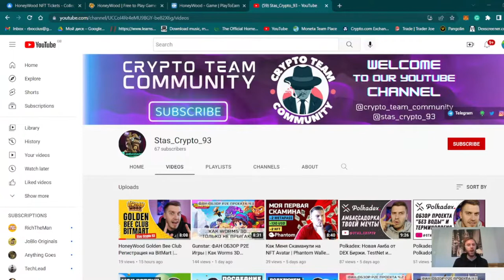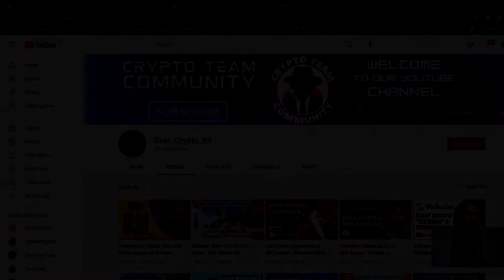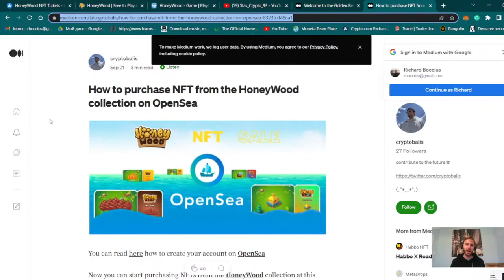HoneyWood: Live Stream Interview With Richard - Official Representative And Face Of Honey Wood | PVP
📌 Short video description:
Hi there,
Stanislav from Crypto Team Community is on connection!😎

Welcome to HoneyWood Ambassador Program.
 In this game we will crtaft HONEY coin and cone COIN between PVP battles.
In this nice P2E Web 3.0 project where I am take part in Ambassador Program.
Our main goal is to expand the influence of our community in the international arena!
Therefore, more and more videos in 2 languages ​​will appear on our channel.
 So keep your eye on it and thank you very much for your support!

👉🏻In this video we will take a closer look at the project togather with Richard.
 We talked about Ambassador program and Ambassador Role in Honey Wood, Referral System, Golden Bee Club, needed items in the Game Marketplace and of course we plaid in PVP Battle.
 This is my first live interview in English! We do hope that you will enjoy it and view the project.
It was also my first experiance with Live Streaming and it was really exciting. I do hope we will have one more HoneyWood Stream interview with Richard in October! So follow us in Socials.

✅You Subscription, Like and Repost is highly appreciated.

📌 Useful links from this video:
● HoneyWood official YouTube Channel:  @HoneyWood Game Official